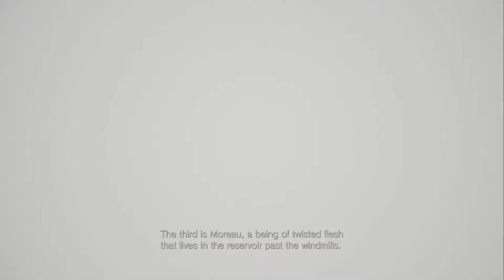Resident Evil Village Gameplay 9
Battlenet
​lancelot#1805

Playstation acount
lancelot_1989

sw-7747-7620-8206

Steam Account
ricecracker1989